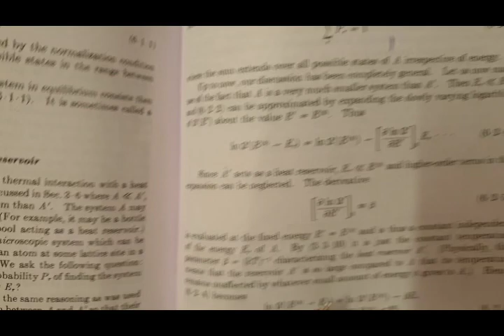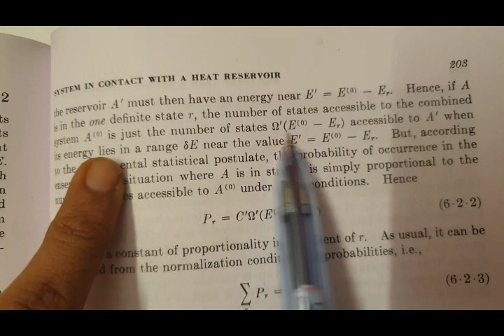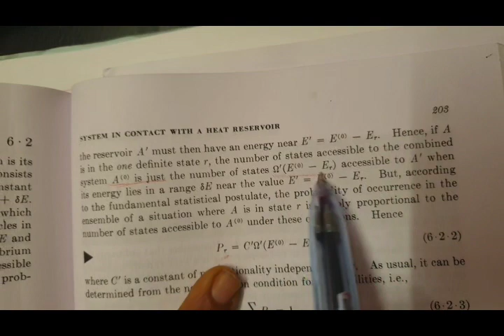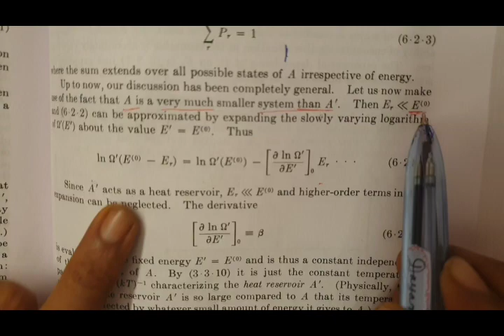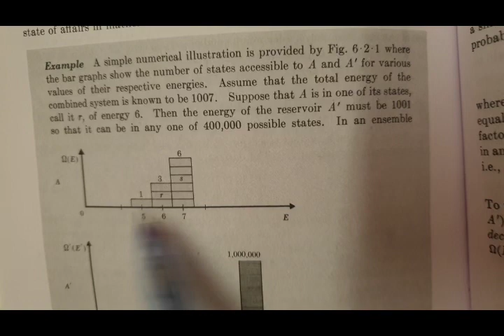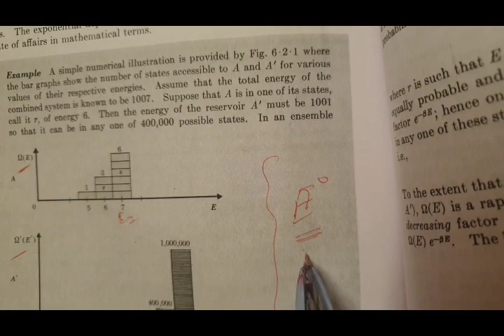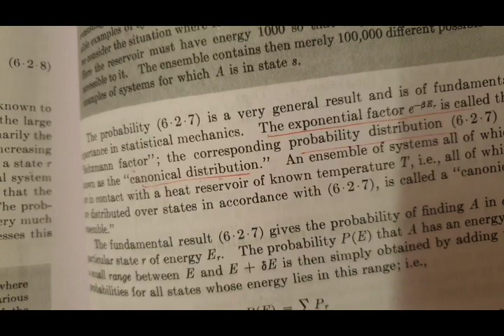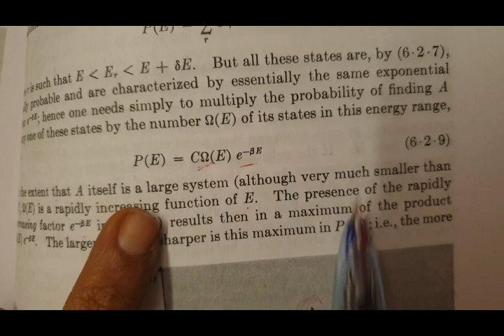Unit #1 Lecture #13 Isolated systems and Systems in contact with heat reservoir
Isolated systems and Systems in contact with heat reservoir..